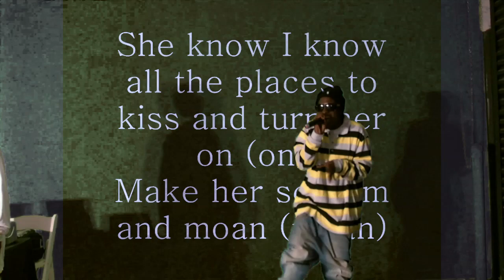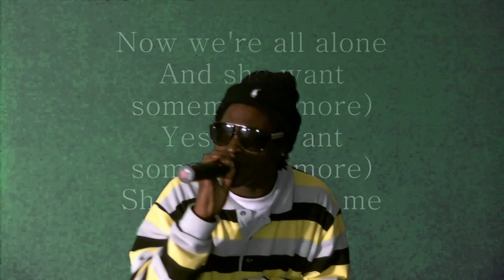Lil Corey Say Yes (full song with lyrics) - Video promo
Lil Corey Say Yes (full song with lyrics) - Video promo, CHECK OUT LIL COREY'S FAN PAGE!